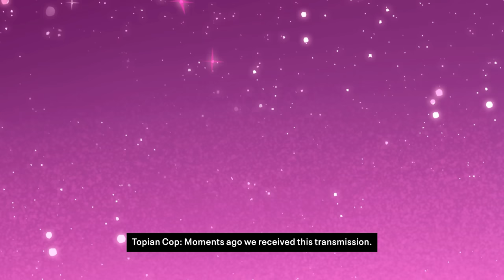Battletoads Review "Buy, Wait for Sale, Never Touch?"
Join ACG To see the Best Gaming Reviews and Gaming News
Karak reviews battletoads.

Time for BATTLETOADS. Karak reviews this 3 person couchcoop game thats coming out this week for XBOX and PC and on gamepass.

I am not one of those bigger gaming websites no 2-minute reviews here only details. Videogame reviews all the time. So if you are tired of short reviews, ones that don't discuss all the games, this is the right place. No big website 2-minute stuff here.

Integrity Statement*
Any game code supplied by PR/Dev is purchased again upon its release and given away to Patrons. No game is reviewed for free and no sponsorships for game reviews taken. My money is on the
the line just like everyones.